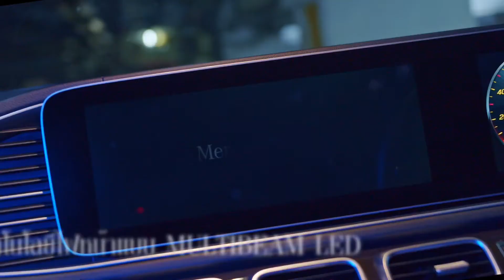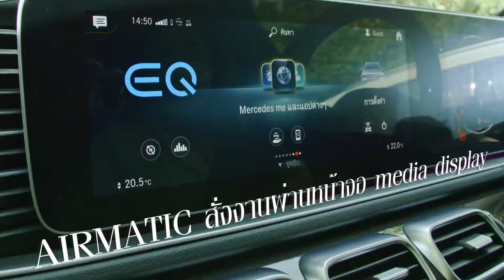One Fine Day with Mercedes-Benz GLE 350 de 4MATIC Exclusive.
One Fine Day with Mercedes-Benz GLE 350 de 4MATIC Exclusive. The new stylish experience in the COVID-19 pandemic era with Drive-Thru services could still enhance the elite lifestyle in one’s own car where eating shopping and safety leisure are possible at fingers snap.